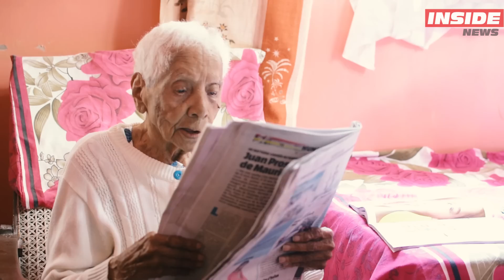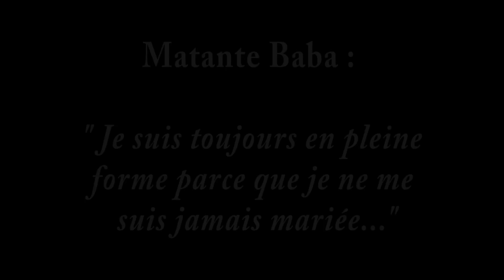Matante Baba 105 ans Le secret de sa ‘jeunesse’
Elle a 105 ans, mais on lui en donnerait 85. Malgré son âge, Marie Eliane Alexis pète toujours la forme. Sa passion, nous dit-elle, est la lecture.